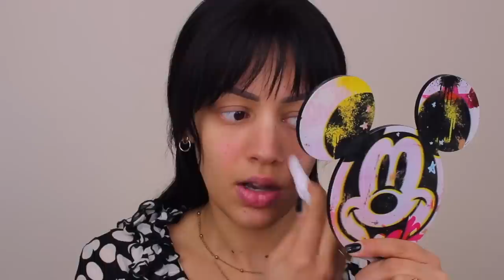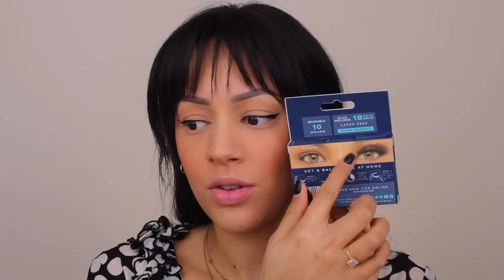NIEUWE MAKEUP VAN LOOKFANTASTIC TESTEN !!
Vandaag ga ik een heleboel nieuwe makeup testen die te koop zijn bij Lookfantstic! Enjoy :)

Mijn kortingscode: SARAHLF

Alle genoemde producten:
NYX Professional Makeup Blurring Vitamin E Infused Pore Filler Face Primer Stick
IT Cosmetics Your Skin But Better CC+ Cream  - Medium
Makeup Revolution IRL Filter Finish Concealer - C5
NUDESTIX Nudies Bloom
By Terry Hyaluronic Hydra-Powder
Illamasqua Wet Liquid Liner - No, No, No
Eylure Volume No.112 Lashes
SOSU Premium Lash - Sue
IT Cosmetics Bye Bye Pores Bronzer
Dolce&Gabbana Solar Glow Illuminating Duo - Golden Sand
MAC Lip Pencil
MAC Locked Kiss Ink Lipcolour
ICONIC London Prep-Set-Glow

MIJN KORTINGSCODES:

10% kortingscode: SARAH-YOUTUBE

SARAHMARIKH10